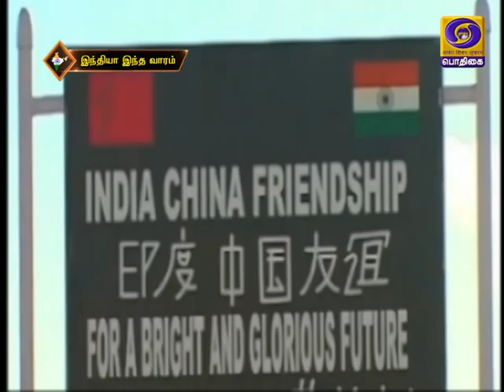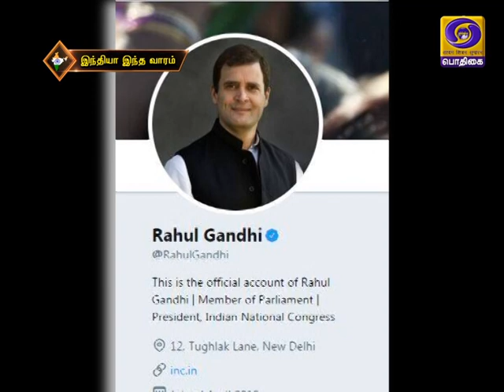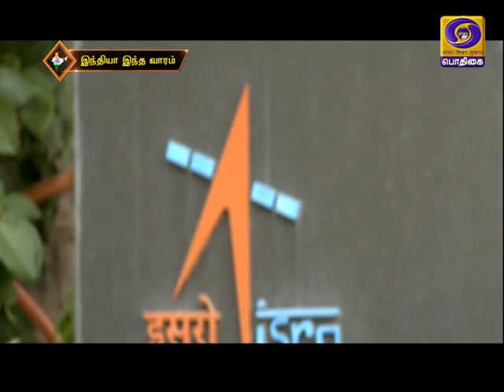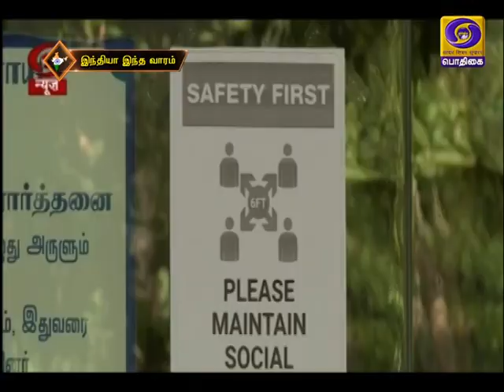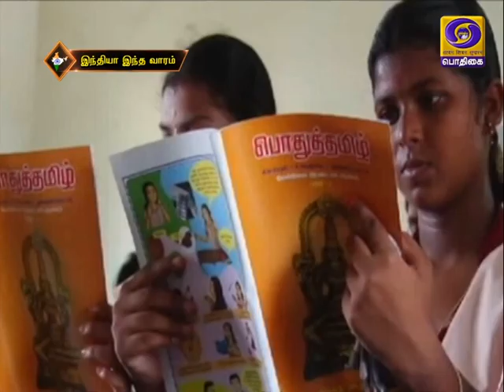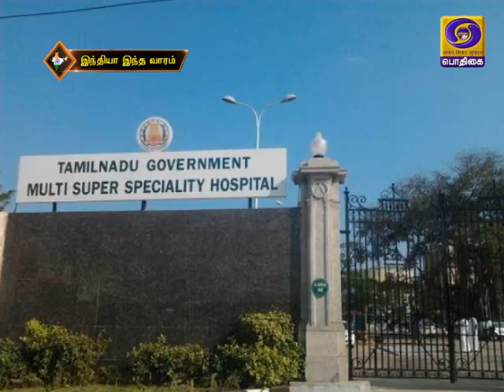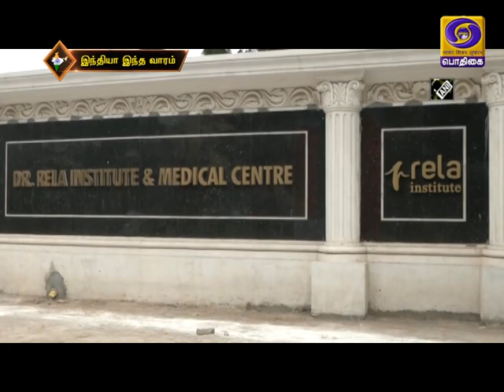இந்தியா இந்த வாரம் [13.06.2020]